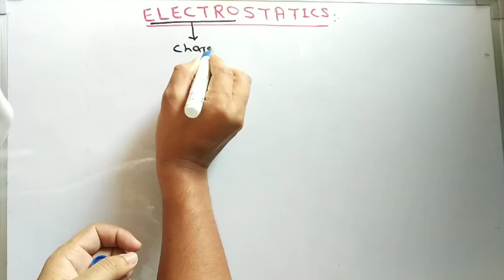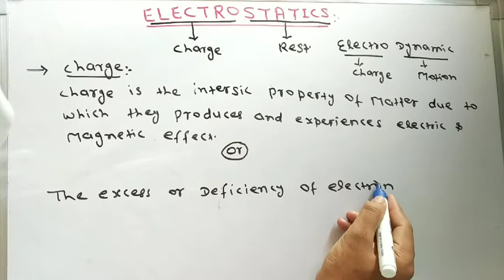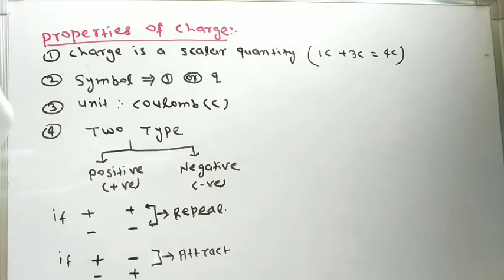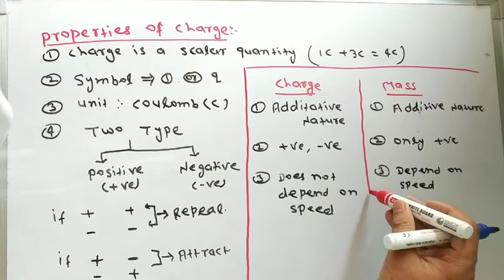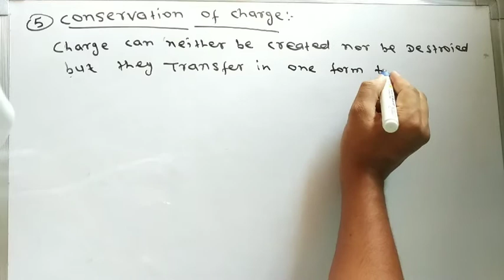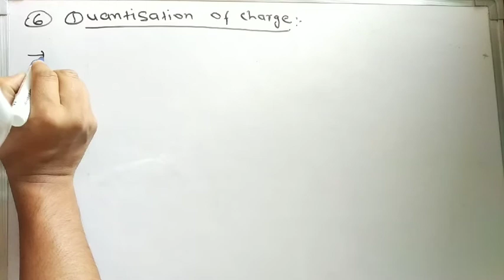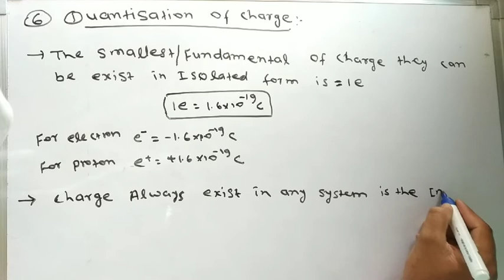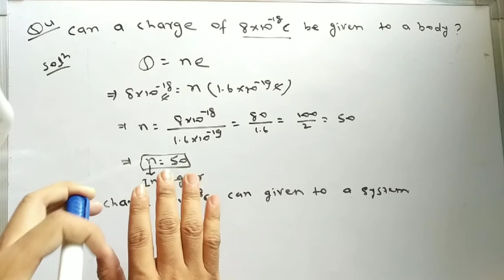CLASS-12|| LECTURE-1 || ELECTROSTATIC